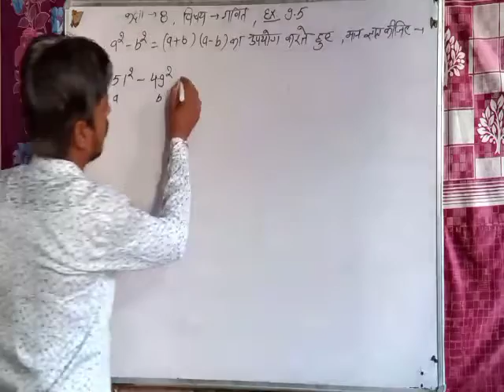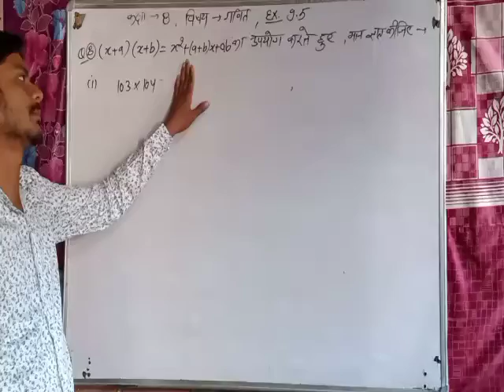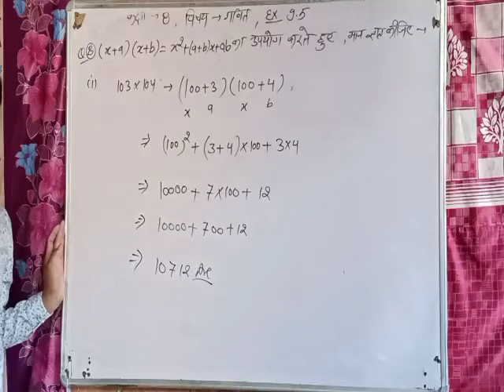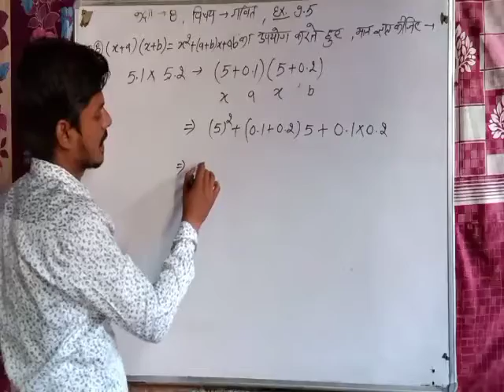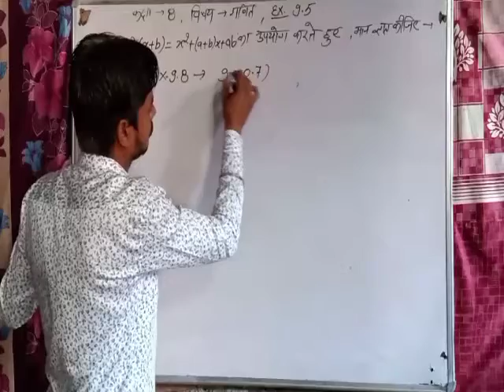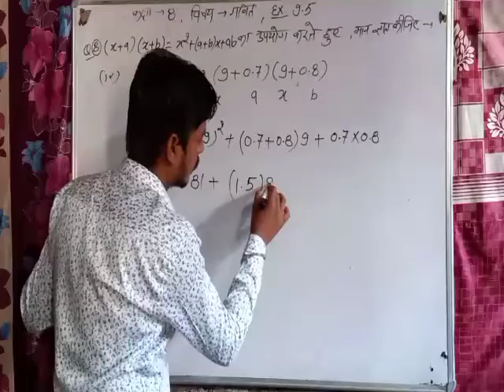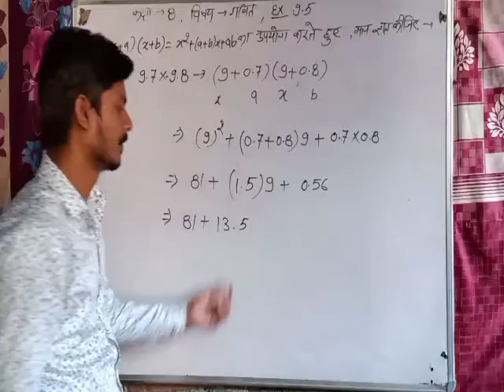class 8 |excise 9.5 | maths | maa gyan bharti school anta | online clasess